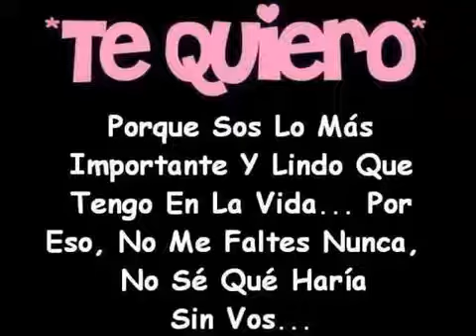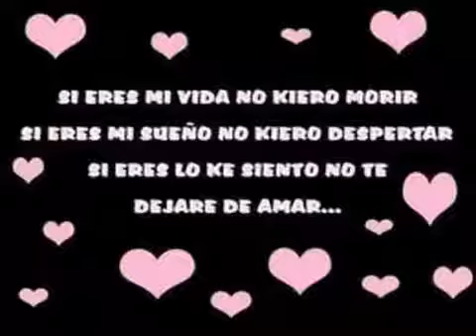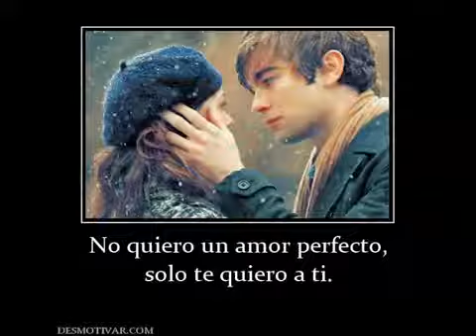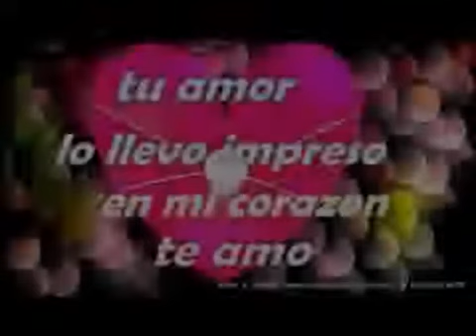Te Amo Peshosha